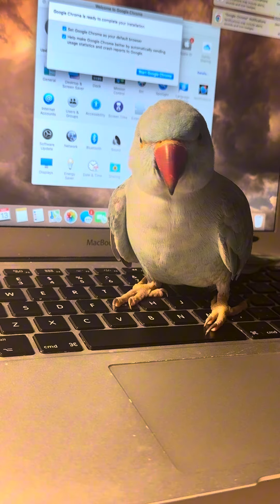Blue Indian Ringneck takes over computer/ beautiful funny parrot